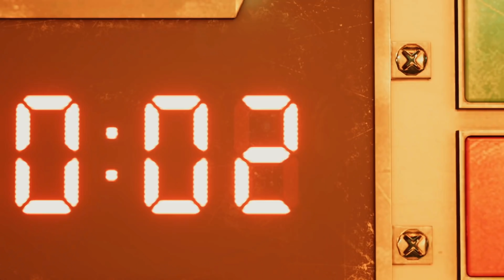Cyberpunk 2077, Dragon Ball Project Z: Descubre todo lo que esperamos del E3 2019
El E3 2019 se acerca y apenas nos separan un par de semanas para que de comienzo el evento más importante del sector de los videojuegos. Este año sin embargo, se respira una extraña sensación debido a la ausencia de PlayStation. Una entrega atípica que contará además con la presencia de la popular plataforma Netflix entre otras sorpresas.